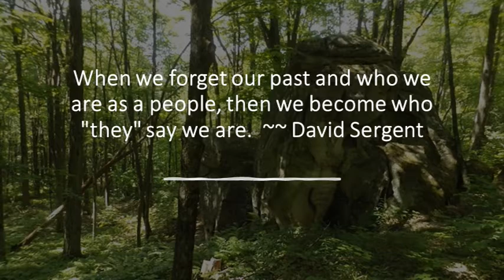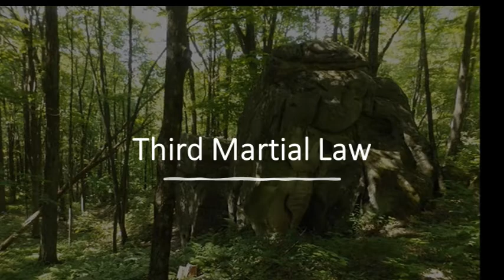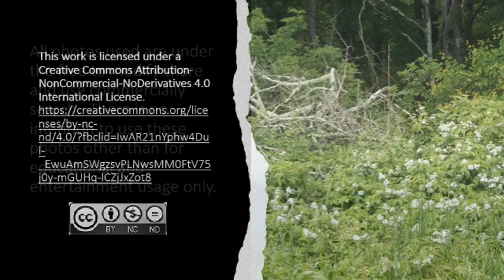The Battles Rage: Paint-Cabin Creek Strike of 1912 Part Three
Governor William E Glasscock had convened a commission to determine the cause of the labor dispute.  The findings are now being released and everyone is holding their breath.  Will the Commission rule in favor of the strikers or in favor of the coal operators?  Also, we have an uneasy peace in the Paint and Cabin Creek valley.  The first martial law has been lifted and there has been no retaliation on either side so far.  Until...

 In the next post, we will have the upcoming installation of a new Govenor of the State of West Virginia.  And how the Govenor got involved with the Strike negotiations.

For more information on the topic of the Coal Wars of the 1900s:

Eugene V. Debs in West Virginia, 1913:
A Reappraisal
By Roger Fagge